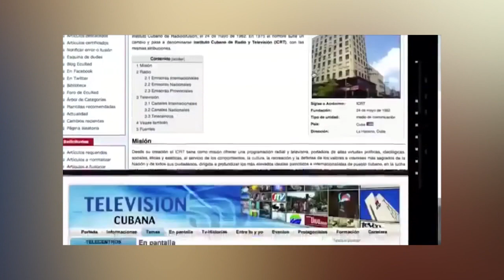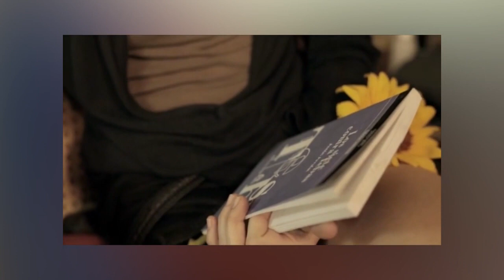Prohibido Callarse - Septiembre 22, 2016 - Parte 1